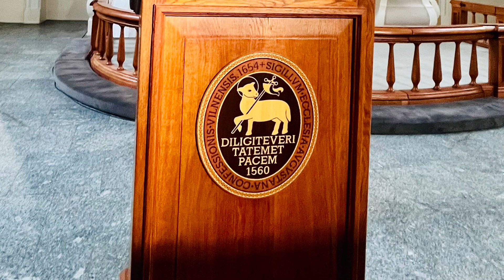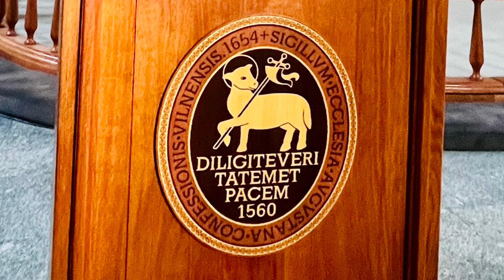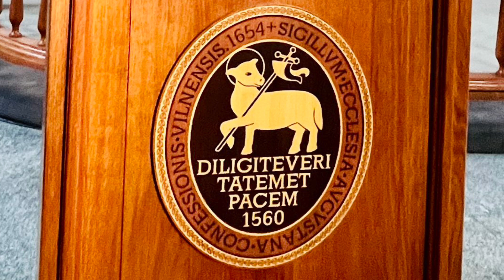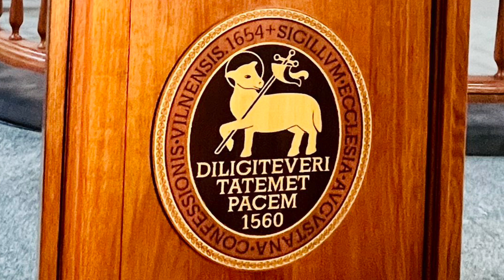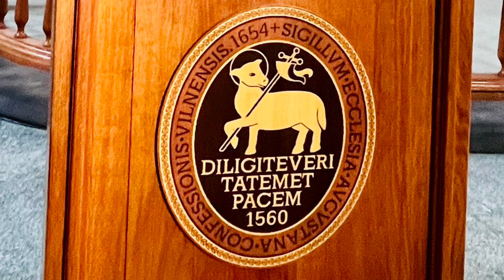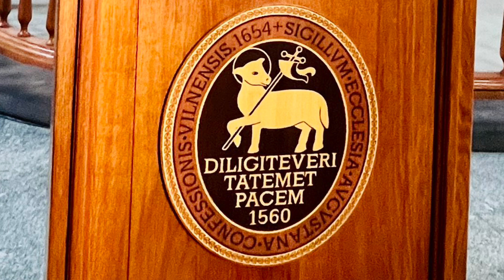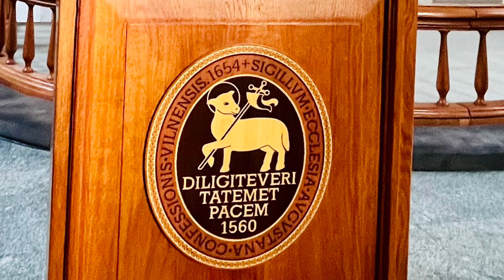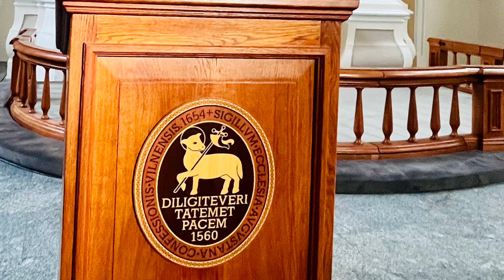"Tiesa padarys jus laisvus" (Jn 8,32) | Reformacijos šventės pamokslas (2023)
Vysk. Mindaugo Sabučio pamokslas Reformacijos šventės pamaldose Vilniaus liuteronų parapijoje 2023 m. spalio 28 d.

Jn 8,31-36
Jėzus kalbėjo įtikėjusiems jį žydams:
„Jei laikysitės mano mokslo,
jūs iš tikro būsite mano mokiniai;
32 jūs pažinsite tiesą,
ir tiesa padarys jus laisvus.“
33 Jie atsakė: „Mes esame Abraomo palikuonys ir niekada niekam nevergavome. Kaipgi Tu sakai: ‘Tapsite laisvi’?“ 34 Jėzus jiems tarė:
„Iš tiesų, iš tiesų sakau jums:
kiekvienas, kas daro nuodėmę,
yra nuodėmės vergas.
35 Bet vergas ne amžinai namuose lieka,
tik sūnus lieka ten amžiams.
36 Tad jei Sūnus jus išvaduos,
tai būsite iš tiesų laisvi.“